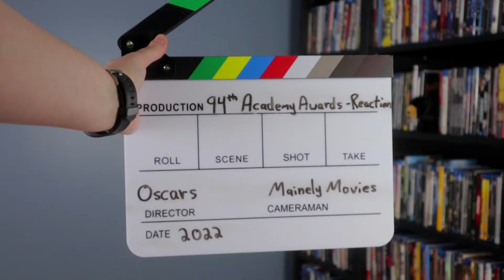2022 Oscars Reaction - All 23 Categories (94th Academy Awards)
Mainely Movies discusses and reacts to the results for the 94th Academy Awards. 53 films were nominated for Oscars this year and this video provides discussion of the winners and comparison to Mainely Movies’ own picks and predictions.

|| TIMESTAMPS ||

0:00 - Introduction
1:27 - Actress in a Supporting Role
2:13 - Sound
3:10 - Cinematography
3:58 - Documentary Short Subject
4:48 - Visual Effects
5:43 - Animated Feature Film
6:48 - Animated Short Film
7:46 - Actor in a Supporting Role
8:41 - International Feature Film
9:49 - Live Action Short Film
10:39 - Costume Design
11:20 - Original Screenplay
11:55 - Adapted Screenplay
12:34 - Original Score
13:27 - Film Editing
14:16 - Documentary Feature
15:11 - Production Design
16:01 - Original Song
16:50 - Directing
17:52 - Actor in a Leading Role
18:45 - Makeup and Hairstyling
19:54 - Actress in a Leading Role
20:57 - Best Picture
21:57 - Prediction Percentages

|| WATCH THESE REVIEWS ||

* Ascension (Blu-ray)
* Attica (Blu-ray) - COMING SOON
* Being the Ricardos - AVAILABLE ON PRIME VIDEO
* Belfast (Blu-ray)
* CODA - AVAILABLE ON APPLE TV+
* Cruella (Blu-ray)
* Cyrano (Blu-ray)
* Don't Look Up - AVAILABLE ON NETFLIX
* Drive My Car (Criterion Blu-ray) - COMING SOON
* Dune (Blu-ray)
* Encanto (Blu-ray)
* The Eyes of Tammy Faye (Blu-ray)
* Flee (Blu-ray)
* Four Good Days (Blu-ray)
* Free Guy (Blu-ray)
* The Hand of God (Blu-ray) - COMING SOON
* House of Gucci (Blu-ray)
* King Richard (Blu-ray)
* Licorice Pizza (Blu-ray)
* The Lost Daughter - AVAILABLE ON NETFLIX
* Lunana: A Yak in the Classroom - AVAILABLE ON KANOPY
* The Mitchells vs. the Machines (Blu-ray)
* Nightmare Alley (Blu-ray)
* No Time to Die (Blu-ray)
* Parallel Mothers (Blu-ray)
* The Power of the Dog - AVAILABLE ON NETFLIX
* Raya and the Last Dragon (Blu-ray)
* Shang-Chi and the Legend of the Ten Rings (Blu-ray)
* Spencer (Blu-ray)
Spider-Man: No Way Home (Blu-ray)
* Summer of Soul - AVAILABLE ON DISNEY+
* tick... tick...BOOM! - AVAILABLE ON NETFLIX
* The Tragedy of Macbeth - AVAILABLE ON APPLE TV+
* West Side Story 2021 (Blu-ray)
* The Worst Person in the World (Criterion Blu-ray) - COMING SOON
* Writing With Fire (DVD)

| MY GEAR ||